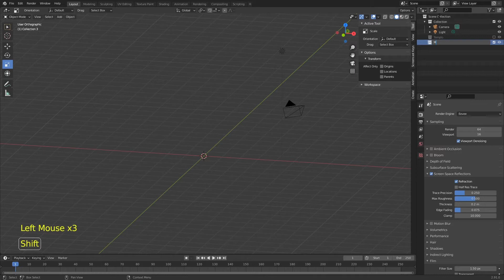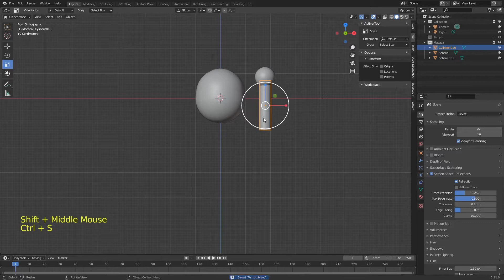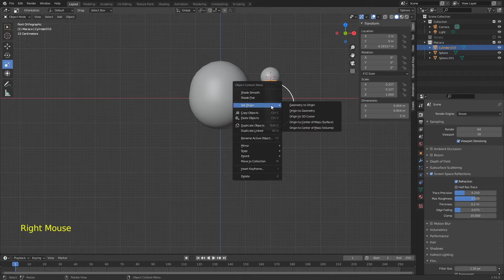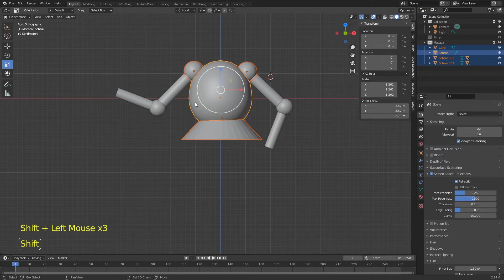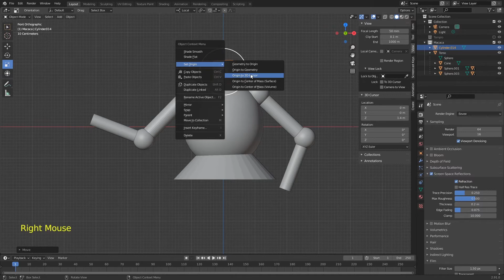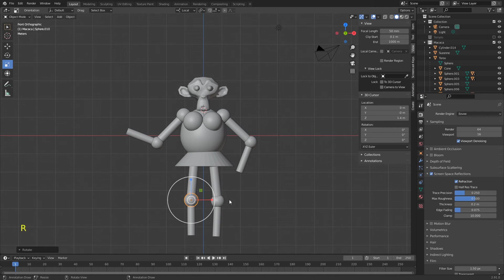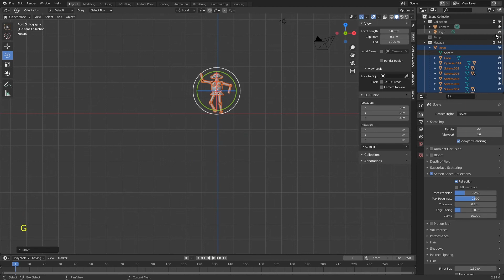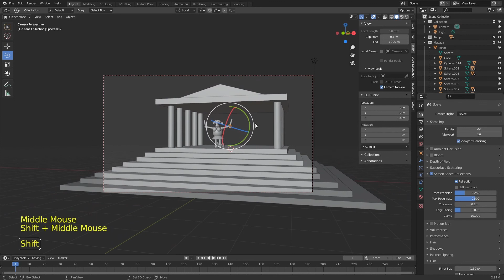Modelagem Básica - Parte 2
Criando objetos articulados, trabalhando com mudança de origem e colections;